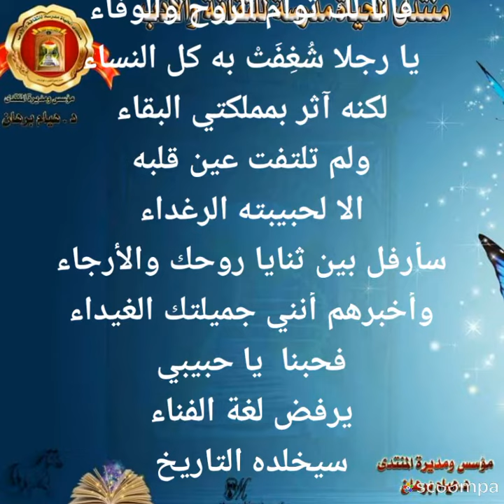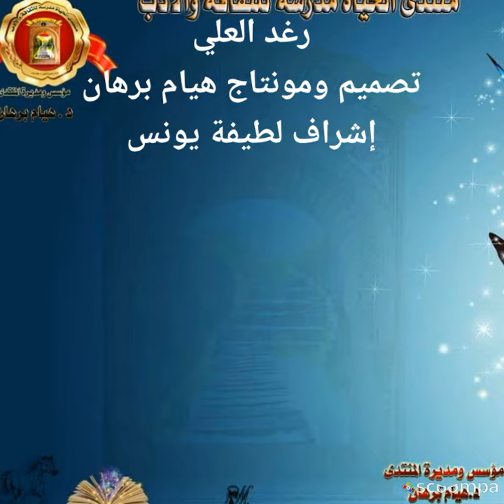دعني احبك كما اشاء بقلم رغد العلي